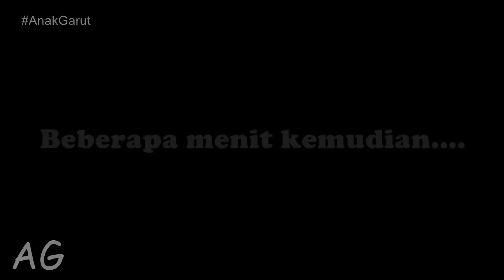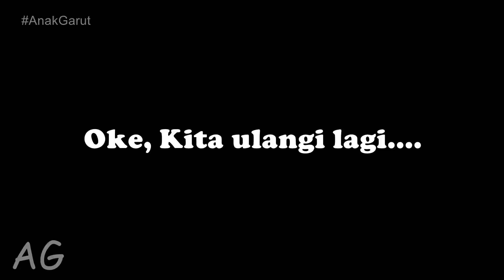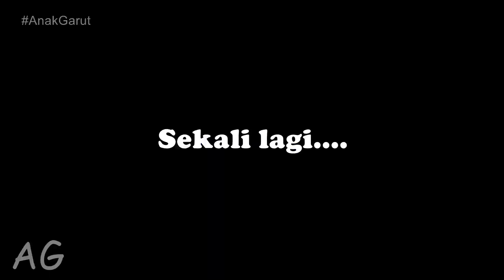PRANK POCONG KE AG!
Di video ini kami akan melakukan prank pocong ke beberapa anak AG. Penasaran bagaimana keseruannya? Saksikan segera videonya, aterima kasih.

Playlist Sketsa berisi tentang video-video sketsa yang dibuat oleh Channel Anak Garut. Ada berbagai jenis sketsa di playlist ini, dari mulai sketsa yang garing hingga ke sketsa yang lucu. Kami harap Kalian bisa menikmati karya Kami, terima kasih.